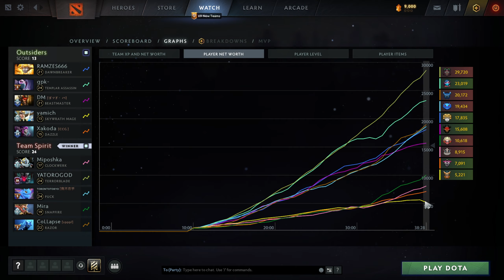TS VS OTSD TS BACK TO TI GAME 3 PGL ARLINGTON MAJOR UPPER GROUP ROAD TO TI 11 (DOTA 2 2022)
TS VS OTSD
GAME 3 PGL ARLINGTON MAJOR
UPPER QUARTER FINAL
ROAD TO TI 11 (DOTA 2 2022)